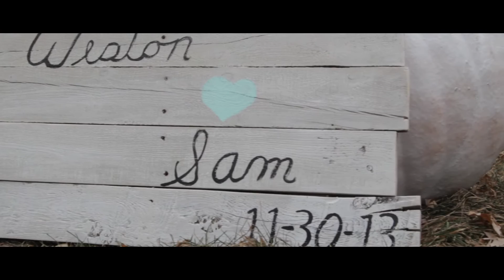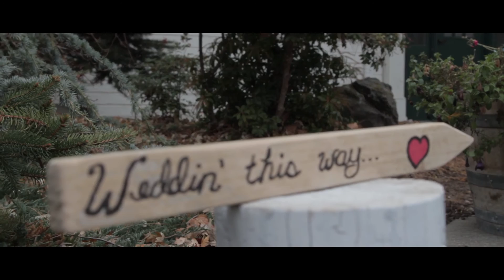Samantha & Weston // Wedding Highlights // GYMfilm Production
Samantha & Weston // Wedding Highlights // November 11th, 2013